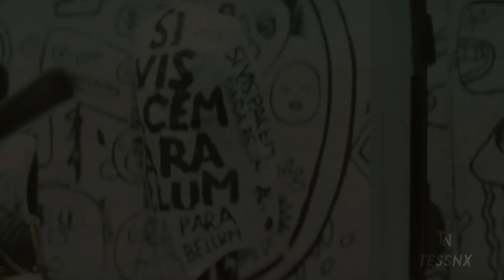Collab parts #2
xxx
Also last upload from the year 2020!

00:03 - 00:43 - Multifandom
Host: Katherine Stilinski
Song: Mashup from songs of 2020
Kind of collab: Multifandom with scenes from shows/movies/episodes from the year 2020

00:44 - 00:58 - Harley Quinn
Host: Eduardo AJ Aliaga
Song: Therefore I Am - Billie Eilish
Kind of collab: Multifemale

00:59 - 1:14 - Archie & Fred Andrews
Host: One Plain Collabs
Song: Don't you worry child
Kind of collab: Father & Sons

1:15 - 1:28 - Jughead & FP Jones

HD
Software : Adobe After Effects
Coloring : x
Fandom : ask
Edited by : Tessnx aka Tessnxedits (instagram)